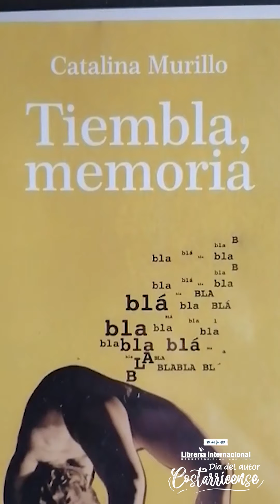Día del Autor Costarricense - 10 de junio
📖​ Este día recordamos el gran apoyo que le damos a nuestros autores al adquirir sus libros.

 En 1994 se decretó que el 10 de junio de cada año se celebraría el Día del Autor Costarricense. Sin embargo, hasta 12 años después, en el 2007 fue la primera vez que Costa Rica festejó en esta fecha a los creadores de sus obras literarias. ​

¡Gracias a todos esos compatriotas que nos hacen vibrar con sus maravillosas obras!